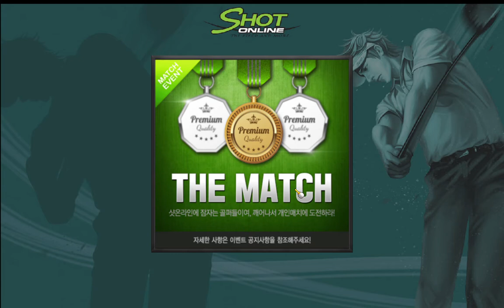월랭 펄 1 Shot Online 2021 02 28 00 38 09